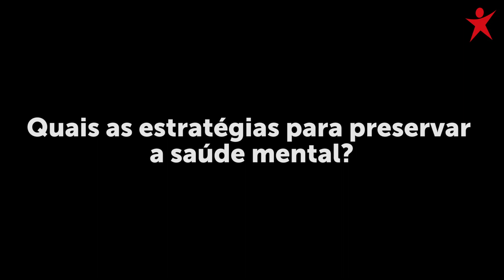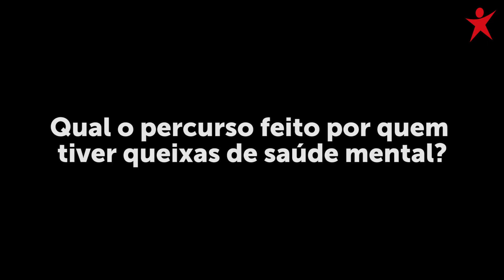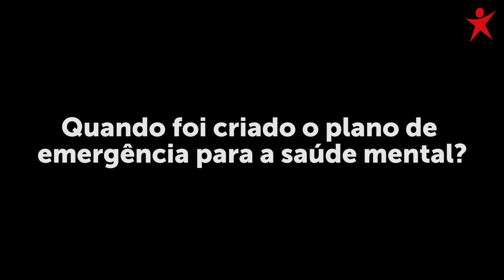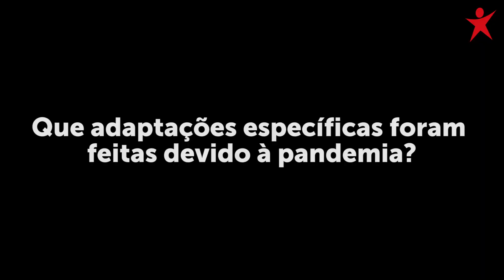Covid-19: Cuidados a ter com a saúde mental | ESQUERDA.NET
👉 A psiquiatra Ana Matos Pires responde às nossas dúvidas:
. Quais as melhores estratégias para preservar a saúde mental em isolamento
. Em que circunstâncias devemos pedir ajuda e a quem? Qual é o percurso a seguir se o fizermos?
. O que é o Plano de Emergência para a Saúde Mental e como foi posto em execução?

✊ Ana Matos Pires é psiquiatra, diretora do serviço de psiquiatria do ULSBA (Unidade Local de Saúde do Baixo Alentejo) e docente na Faculdade de Medicina da Universidade do Algarve.

 🎬 Assiste e partilha!